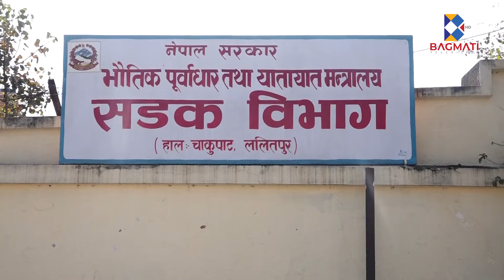देशको ढुकुटीबाट ठेकदार पोस्ने संयन्त्रः अरवौंका संरचना अलपत्र - Bagmati News Report